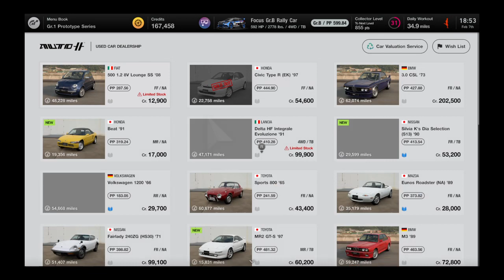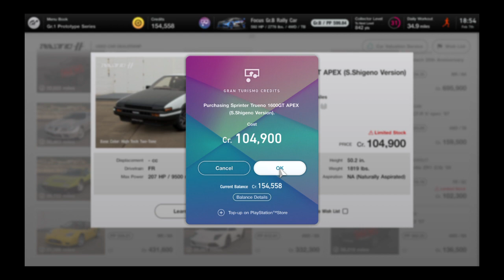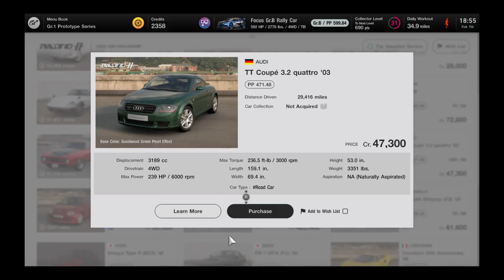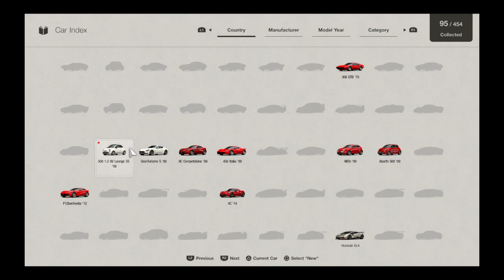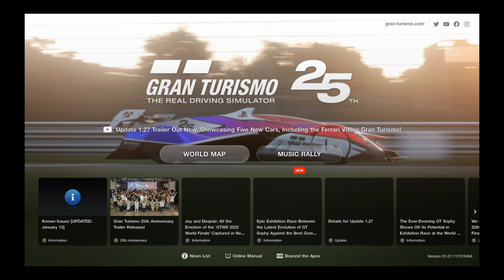Gran Turismo® 7 gameplay session #24, part 2.